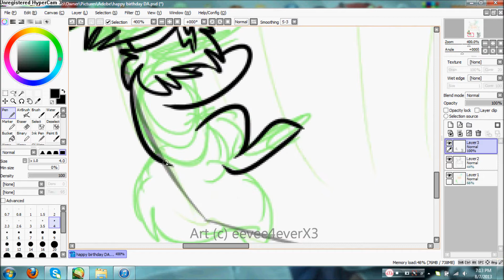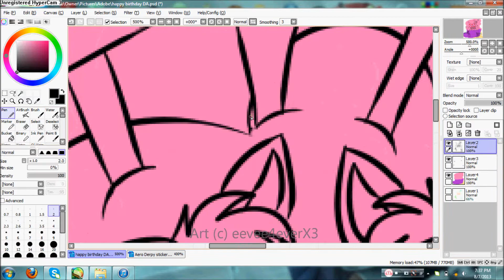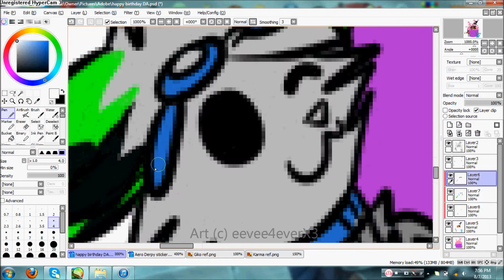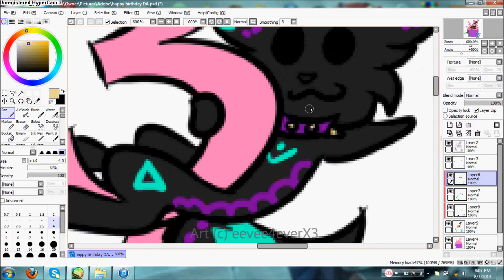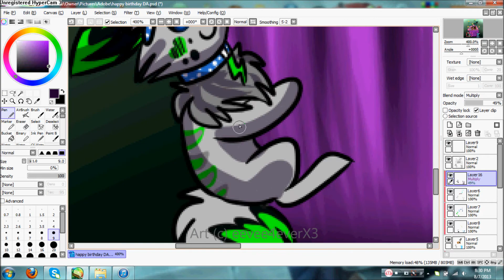Happy Birthday Deviantart from eevee4everX3 -speed paint-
Today marks DA's 13th birthday!! WOOT!!!